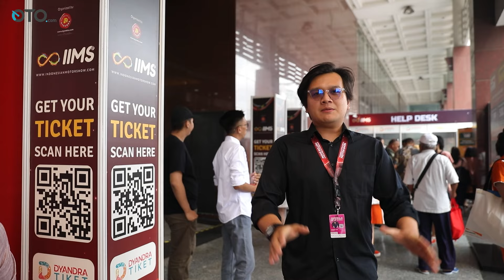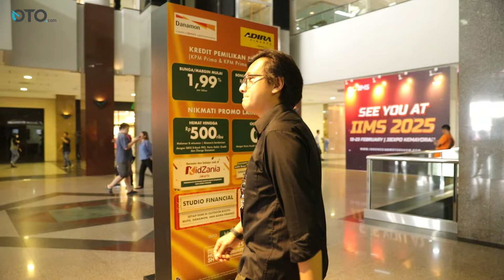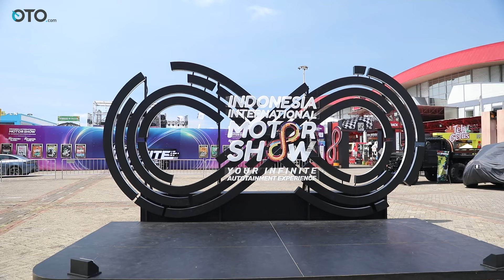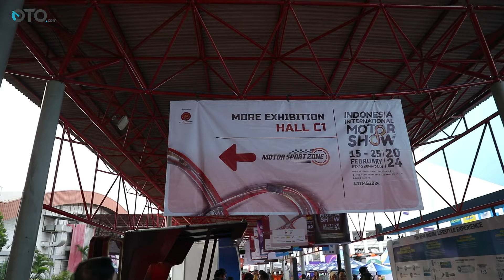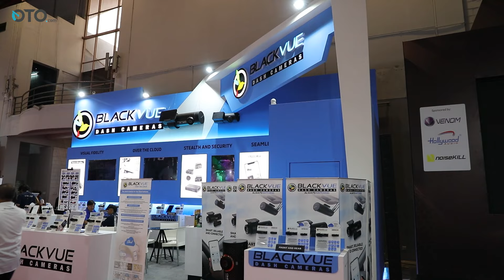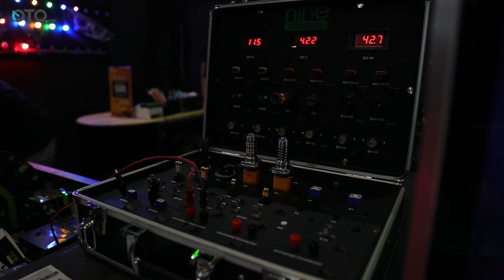Seharian Keliiling IIMS 2024, Mobil-Motor Baru hingga Aksesori Bertebaran!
Ajang Indonesia International Motor Show 2024 berlangsung dari tanggal 15 Februari 2024 sampai dengan 25 Februari 2024. Banyak banget brand-brand baru dan kendaraan baru yang hadir diacara ini. Ga cuma itu, banyak juga aktifitas seru lainnya seperti infinite live yang menghadirkan musisi-musisi terbaik Indonesia.
So, Langusng aja yuk tonton seharian kelliling IIMS 2024!